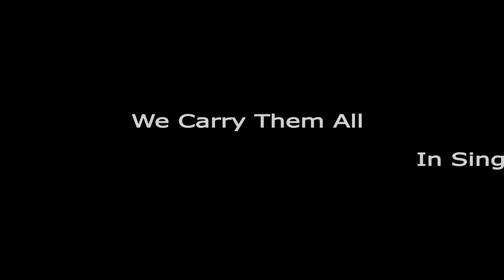Koncept Kreation - Brand Video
We are a Singapore based wardrobe and cabinet fittings curator company, moving in silence to bring comfort to every home. KONCEPTUALISE helps you transform your ideas into contempory solutions from day one, and supports you in discovering these solutions with a wide range of products, concise advice and a well-thought out approach, so that you can create furniture more functional and personalised to you. What you and your customers need matters to us. KONCEPTUALISE yearns to remain in our highest quality standards by observing your requirements and identifying your needs.